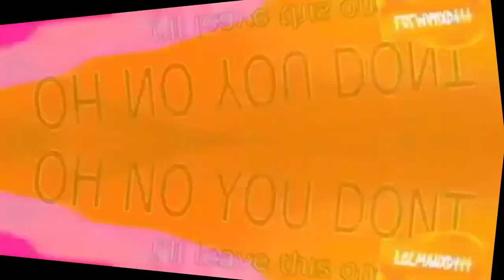logoduel klasky csupo fx round 10 vs everyone (10/20)